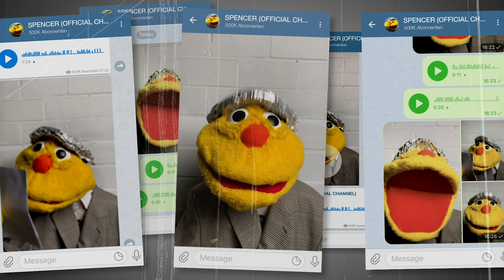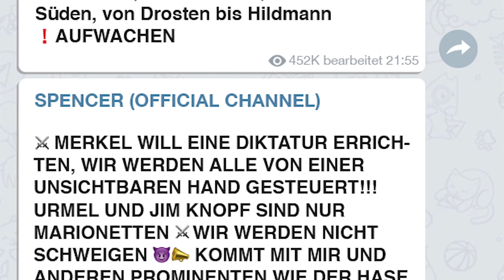Hallo Spencer - Der tiefe Fall einer TV-Legende! | ZDF Magazin Royale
20 Jahre lang war Spencer das Aushängeschild des öffentlich-rechtlichen Fernsehens. Mit seiner eigenen Sendung "Hallo Spencer" begeisterte er ein Millionenpublikum. Doch die steile Karriere des einstigen TV-Megastars bekam nach privaten Problemen erste Risse. Nach der Scheidung von seiner Frau verschwand die Ikone Spencer zunächst komplett von der Bildfläche.
Viele Jahre später standen die Zeichen zunächst auf Comeback bis Spencer begann wirre Verschwörungstheorien auf Telegram zu verbreiten. Der totale Absturz einer Legende.

Das ZDF Magazin Royale - jeden Freitag ab 20:00 Uhr und um 23 Uhr in ZDF.